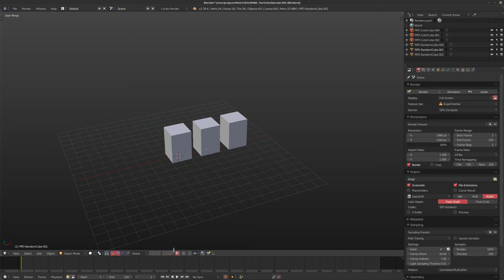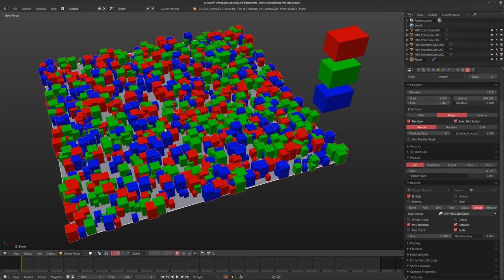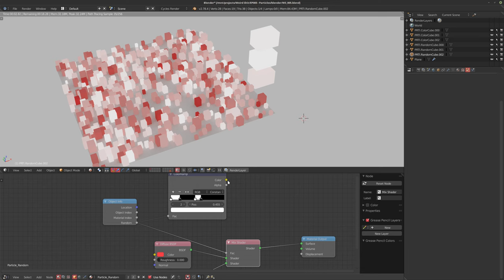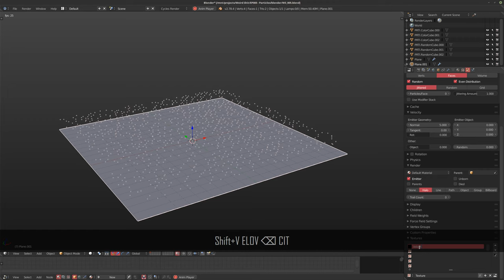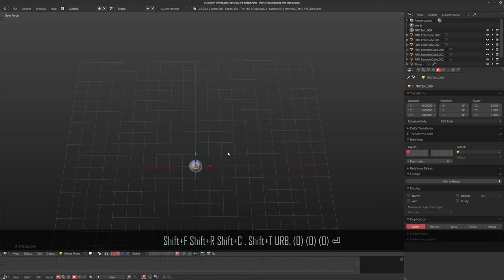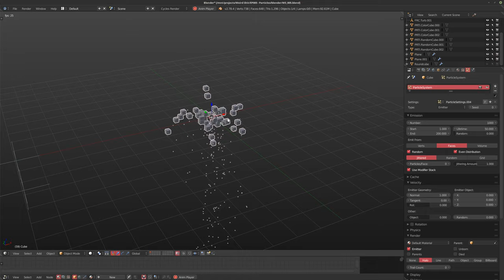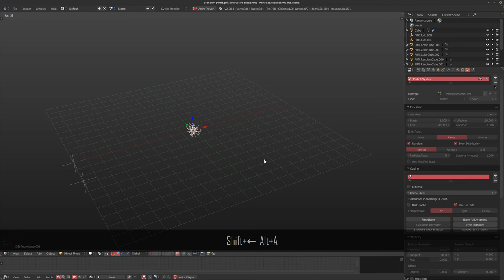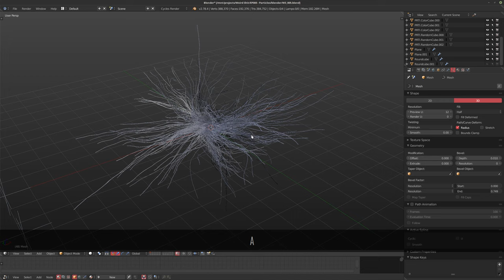WEIRD SH!T EP005 - Particle Prowess [BLENDER]